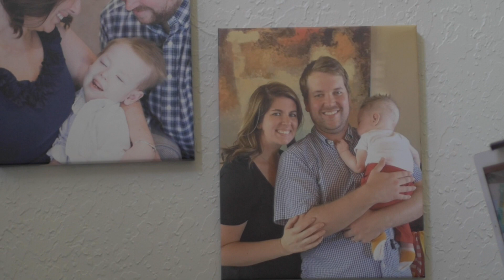Three-Year-Old Boy Living with Menkes Disease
When he was 6-months-old, Evan was diagnosed with Menkes Disease and the doctors gave him around three years to live.

Shot by: Cameron Gillispie & Jeff Gonzales
Edited by: Kiley Josey